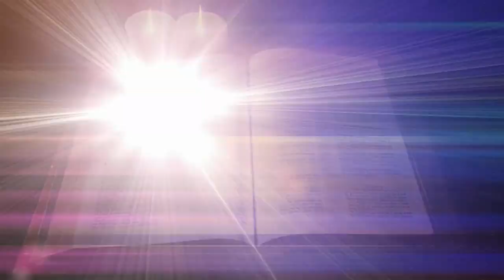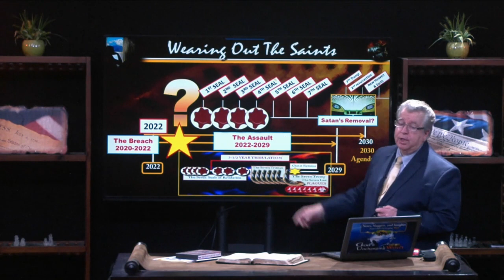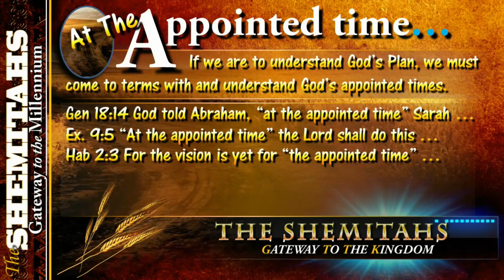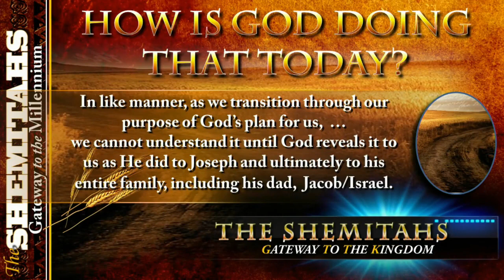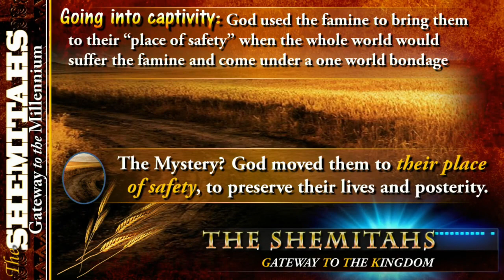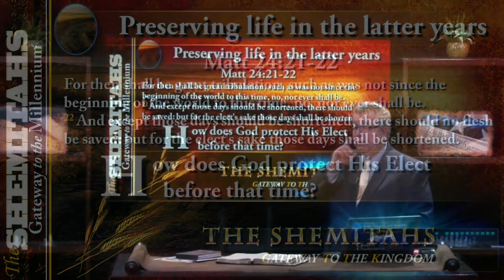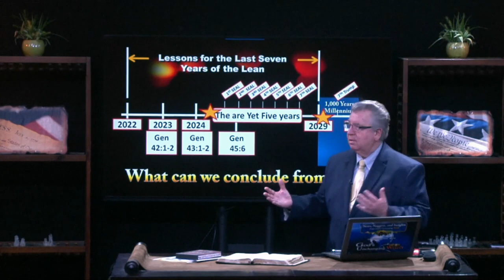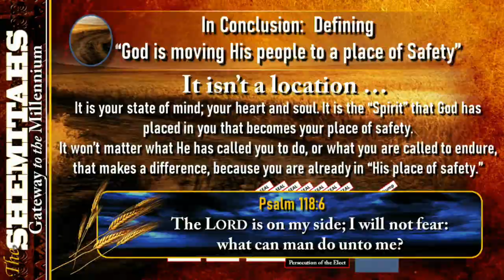Shemitahs Gateway to the Millenium Pt4 Tom Kerry